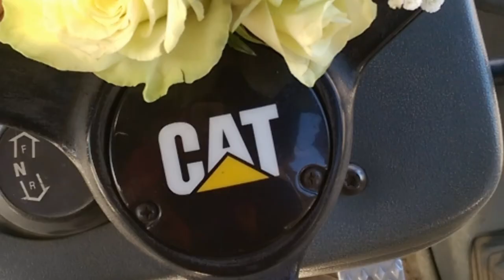The Reality of the Viral Video on Saudi Social Media, Why did the Saudi Woman start Crying?,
The Reality of the Viral Video on Saudi Social Media, Why did the Saudi Woman start Crying?, The Video of Why a Saudi Woman was Given a Bouquet of Flowers Went Viral, Saudi shocial media par viral video, saudi khatoon ko pholo ka guldasta gift kio kia gea, saudi khatoon rony kio lag gai, saudi khatoon ki rony ki video social media par viral hu gai,